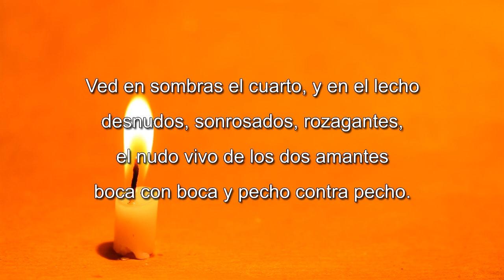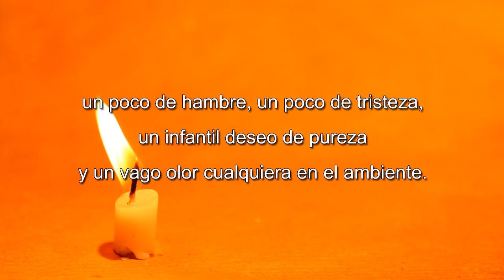LOS AMANTES - BALDOMERO FERNÁNDEZ MORENO - Declamado por FENETÉ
Los amantes - Baldomero Fernández Moreno
Ved en sombras el cuarto, y en el lecho
desnudos, sonrosados, rozagantes,
el nudo vivo de los dos amantes
boca con boca y pecho contra pecho.
Se hace más apretado el nudo estrecho,
bailotean los dedos delirantes,
suspéndese el aliento unos instantes…
y he aquí el nudo sexual deshecho.
Un desorden de sábanas y almohadas,
dos pálidas cabezas despeinadas,
una suelta palabra indiferente,
un poco de hambre, un poco de tristeza,
un infantil deseo de pureza
y un vago olor cualquiera en el ambiente.